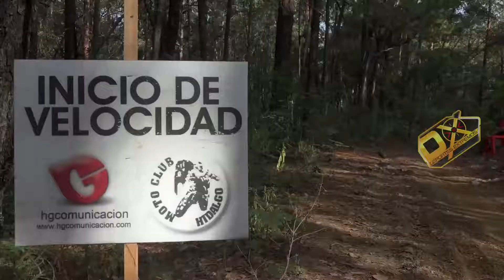Prueba Punto a Punto :Nac Enduro Pachuca Hidalgo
7a-8a fecha